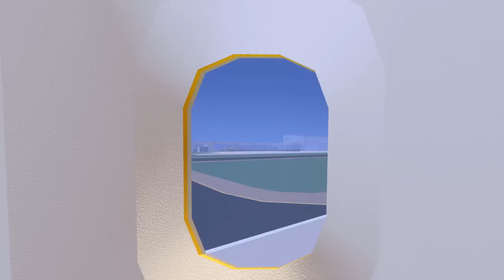Survive A Plane Crash 1.05 [OFFICIAL TRAILER]